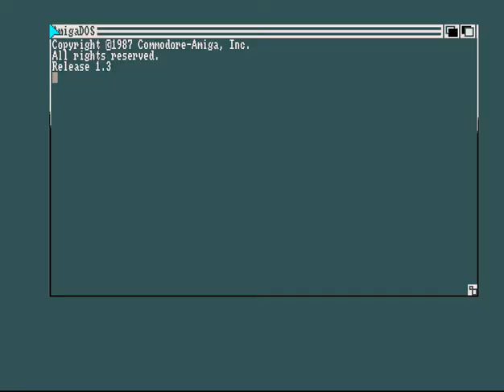TRSI & Surprise! Productions - Tuff Stuff #44 - Amiga Packdisk